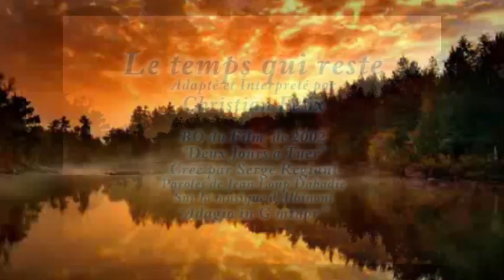Le Temps qui Reste - Chris Felix (Adaptation/Jean Loup Dabadie/Adagio d'Albinoni)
Créée par Serge Reggiani sur une musique de Alain Corager et des paroles de Jean Loup Dabadie en 2002, cette chanson est la BO du sublime film "Deux Jours à Tuer" avec Albert Dupontel et Pierre Vaneck
J'ai interprété ce texte sur l'Adagio d'Albinoni, car je trouve que cette musique va très bien avec ces mots, et je n'ai en aucun cas voulu faire une reprise de Reggiani, mais bien créer mon interprétation
Car ce que je ressens est en phase avec ce cri d'amour de la vie, et qui sait, avec mes peurs, mes frustrations de ce passage toujours trop court sur la Terre qu'est la vie...
Mais j'y vois autre chose que de la tristesse, j'y vois un immense espoir, celui de profiter de chaque minute, chaque heure, chaque jour, de chaque année qui sont ce temps qui me reste !
Oui, un texte d'amour de la vie !